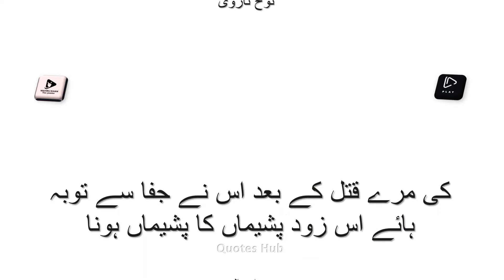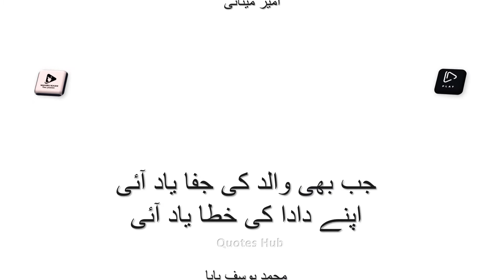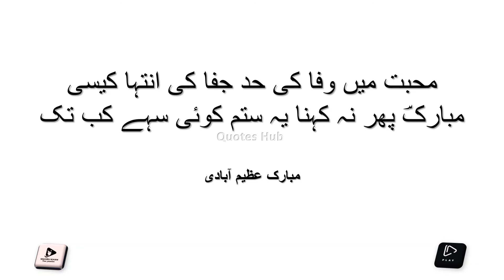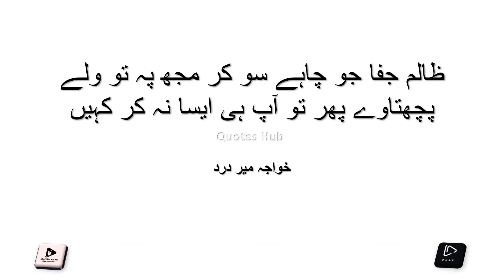Jafa poetry 💔| جفا پربہترین اشعار | Ja❤️‍🩹fa Urdu Shayari By Quotes Hub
کی مرے قتل کے بعد اس نے جفا سے توبہ
ہائے اس زود پشیماں کا پشیماں ہونا

مرزا غالب